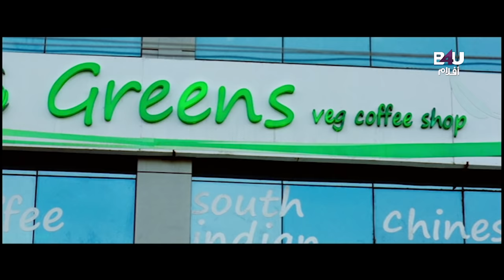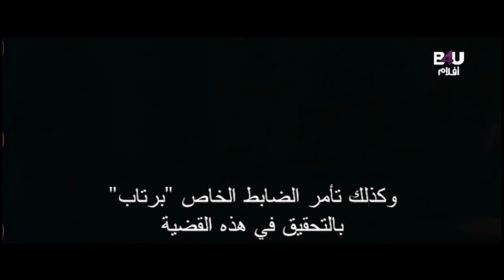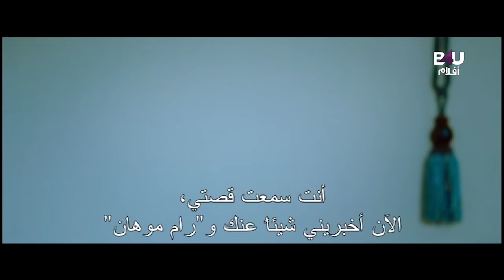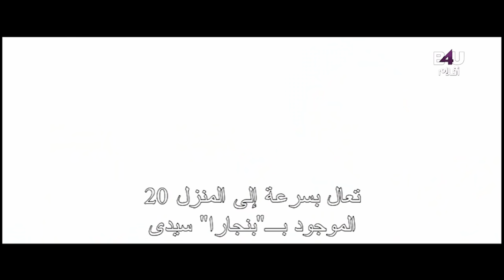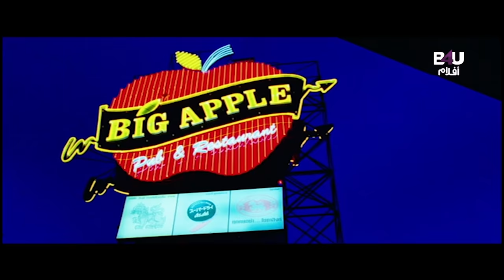Jagan (2013) | Arb Sub | فيلم الرعب الهندي جاجان | ترجمة عربي | فيلم كامل